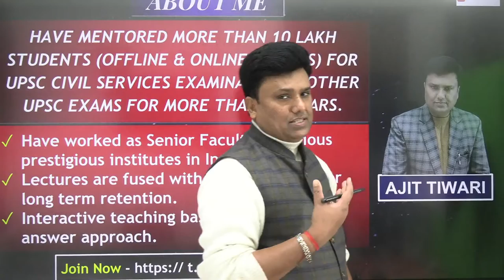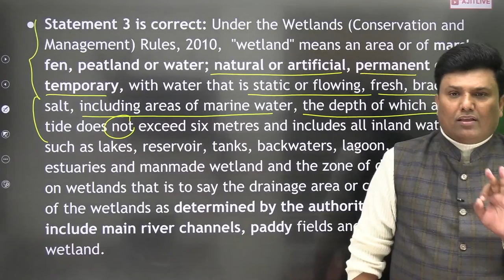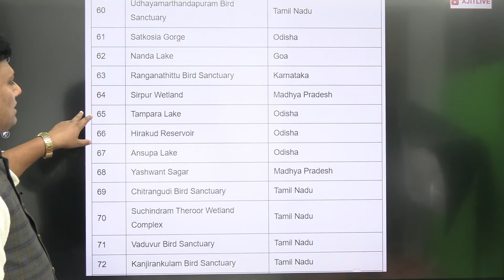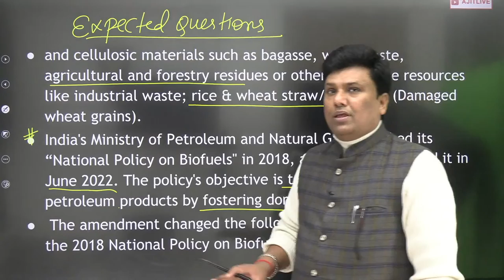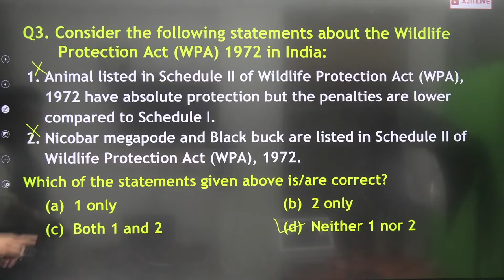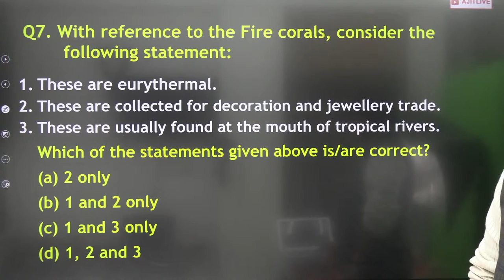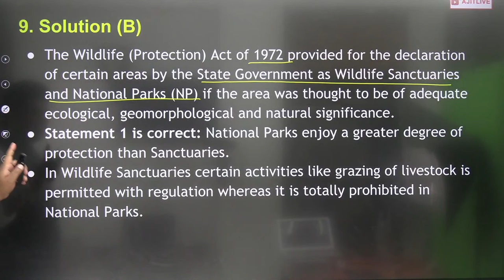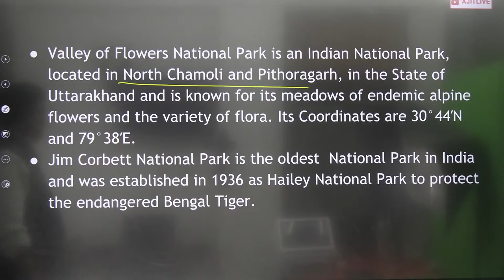L4 - PYQs on Environment and Ecology UPSC CSE by Ajit Tiwari sir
This Series will be beneficial for various competitive examinations like UPSC CSE, CDS, CAPF, EPFO, BPSC, UPPCS, SSC CGL & Others Exams.Join our Telegram Channel